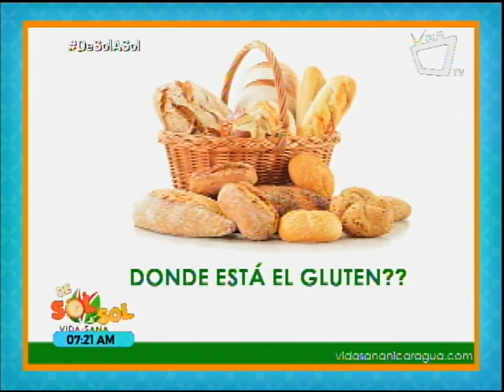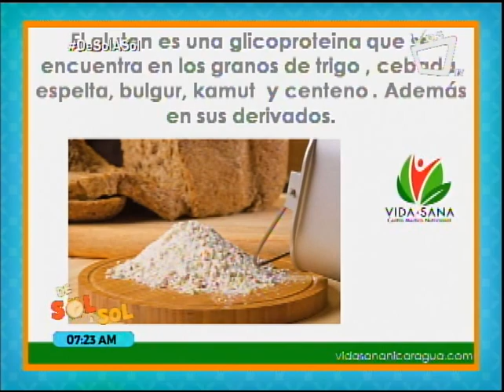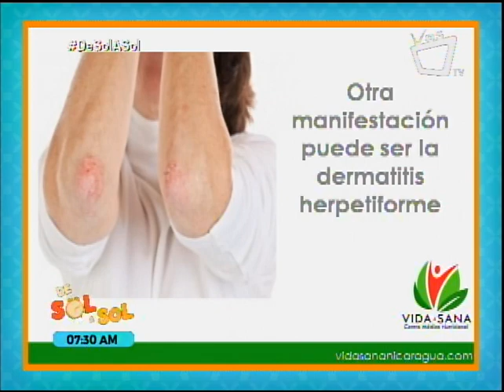¿Qué es el gluten?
La doctora Paula Andrea Arce nos explica qué es el gluten y como incide en nuestra dieta.